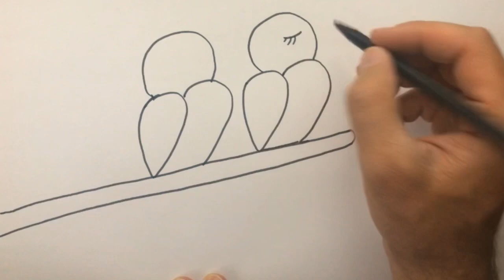How to draw a Bird Very Easy - 22 22 - Çok Kolay Kuş Çizimi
How to draw a Bird Very Easy - 22 22 - Çok Kolay Kuş Çizimi Video